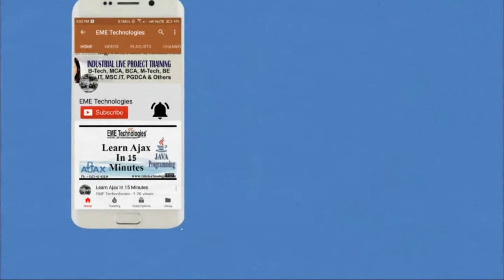Ramgarhia Institute of Engineering and Technology Phagwara Student Feedback For EME Technologies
Ramgarhia Institute of Engineering and Technology (RIET) Phagwara | student feedback | industrial training student feedbak | android training student feedback.

Ramgarhia Institute of Engineering and Technology (RIET) Phagwara student feedback for android training at eme technologies mohali.